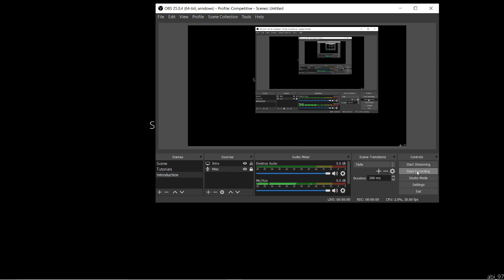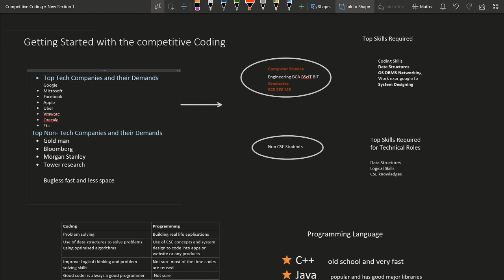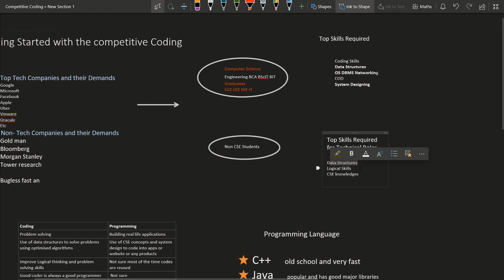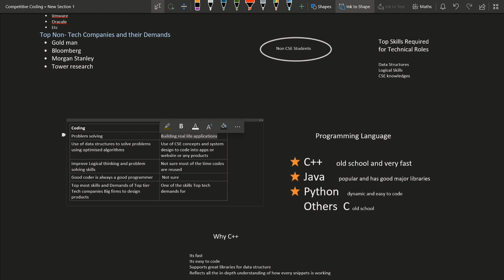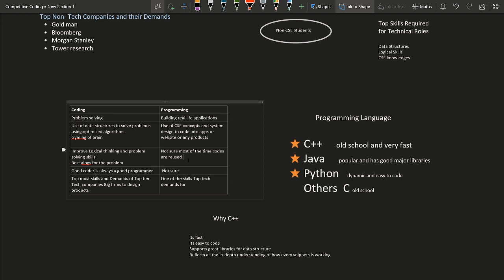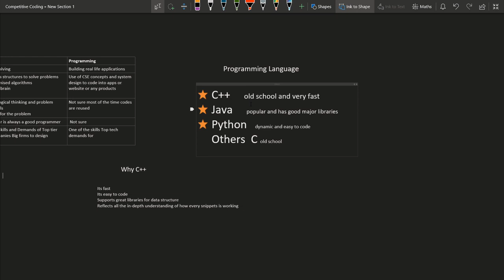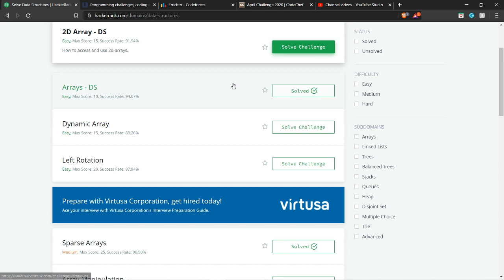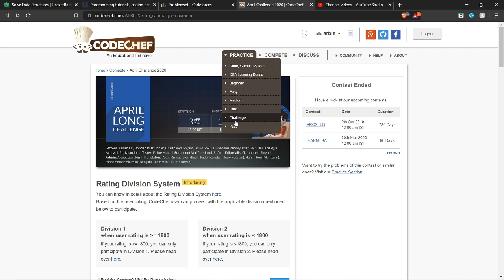Getting Started with Competitive coding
This is an approach towards bringing awareness in all tech enthusiast about coding and Programming.
Why competitive coding and what are the perks of it along with coding platforms. As the technologies are changing we need to learn the concept behind the implementation than coding.
cpp platforms
*Suggestions are highly welcomed
*Contents improvements are highly welcomed
*for any technical errors I am regretful for that.